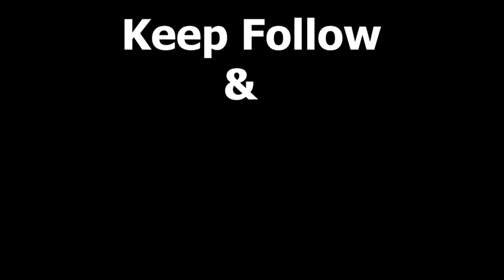Indian Art Carnival Session3 contestant​ No. 81 : Debapriya Das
Debapriya Das
He is a freelance artist. He did his senior deploma in fine arts and he is an MBA. He has more then 10 years of experiance in the field of academics.
About work
Specialized in acralyc, oil, and water color based paintings. He publishe an e-book on Indian art which is published on google play store and published by google in the year 2021